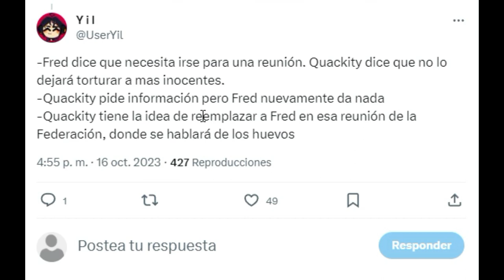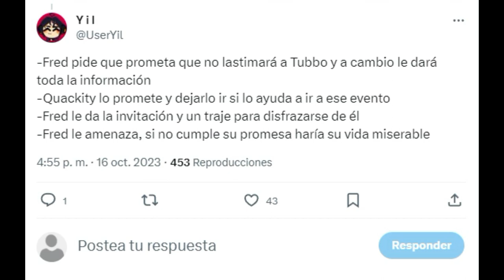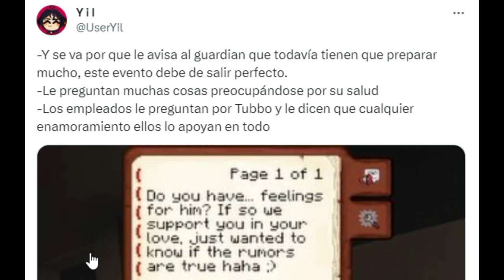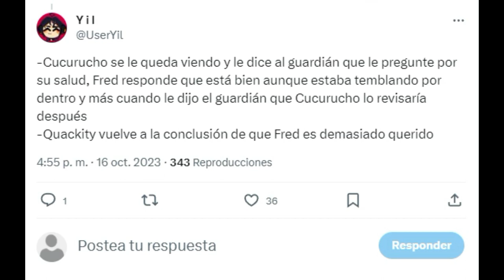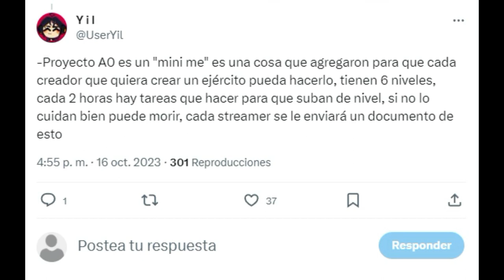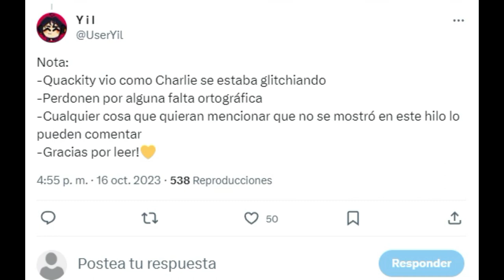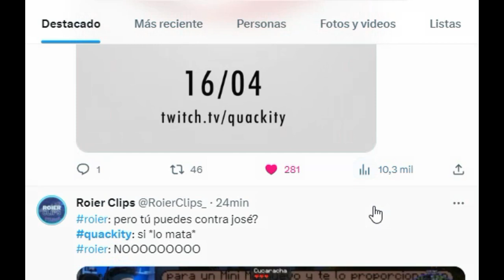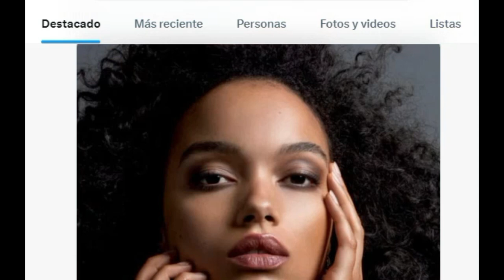LOS MINI ME LLEGAN A QSMP Y ESTO FUE LO QUE PASO EN EL STREAM DE QUACKITY....